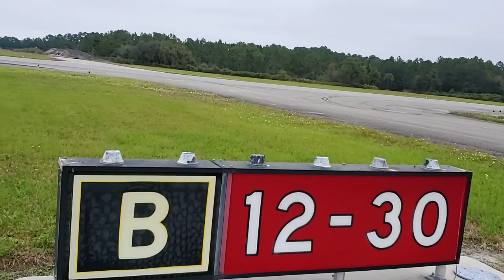Showcase Live with STOL (Short Take-Off Landing) demonstration.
Mike Daniels standing next to the runway at a safe distance filming the amazing bush planes showing off their short field capabilities at the Deland Sport Aviation Showcase. in Deland Florida.